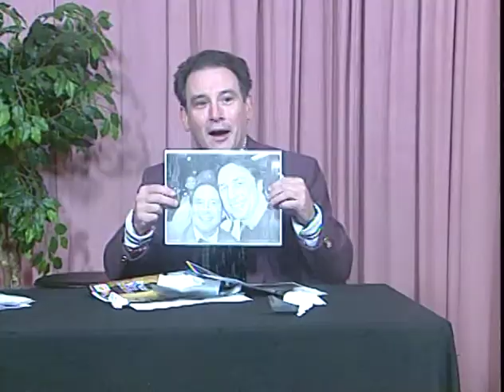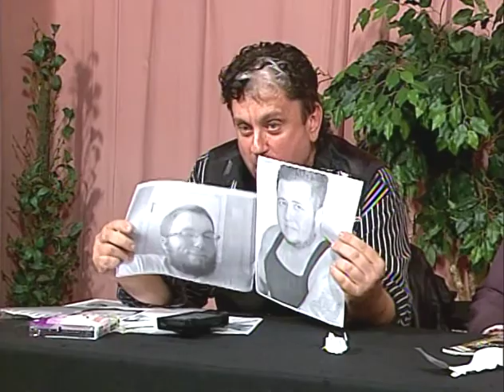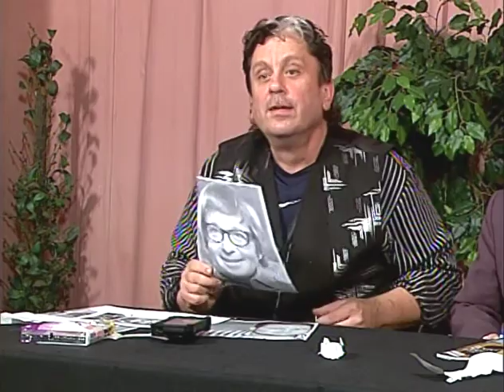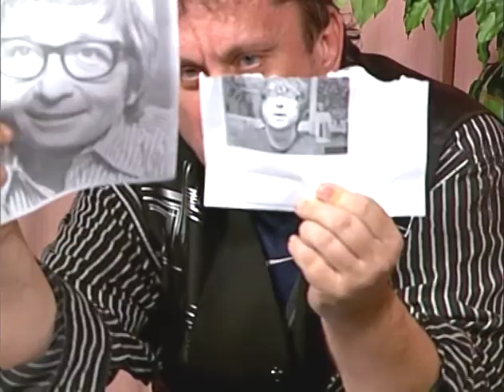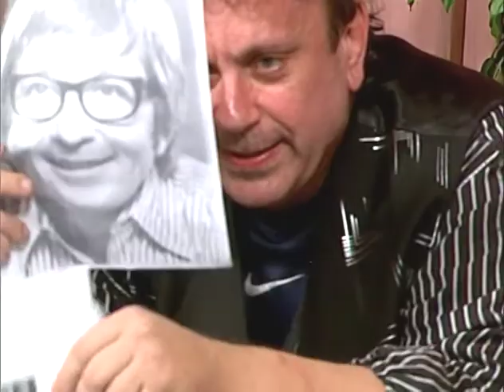The Greatest George Show 1 2014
Greatest George Show. Featuring George Yarid and Kevin Kravitz.. Telling it the way it is. Adult Entertainment. Vintage Valentine ink productions. Copyright material.